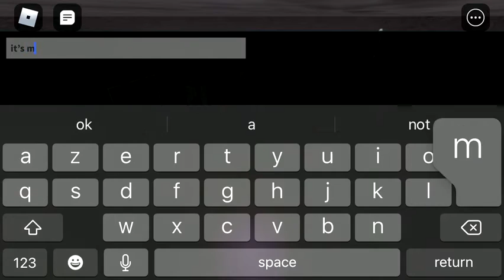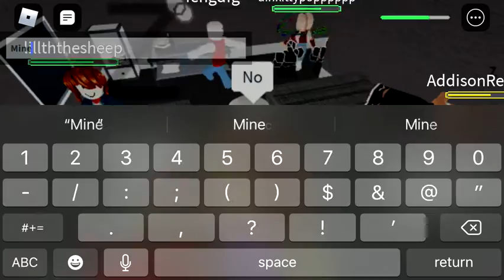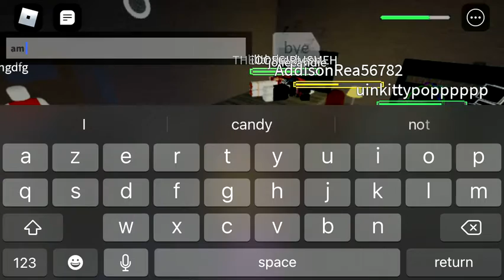The Hotel Experience